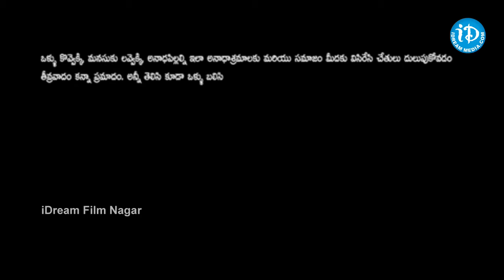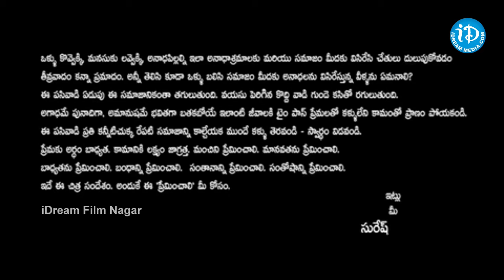Preminchali Movie Trailer 03 - Santosh - Purnima Jayaram - Yuvan Shankar Raja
Preminchali Movie Trailer, Preminchali Trailer, Preminchali Film Trailer, Preminchali Telugu Movie Trailer, Preminchali Telugu Film Trailer, Santosh, Purnima Jayaram, Yuvan Shankar Raja